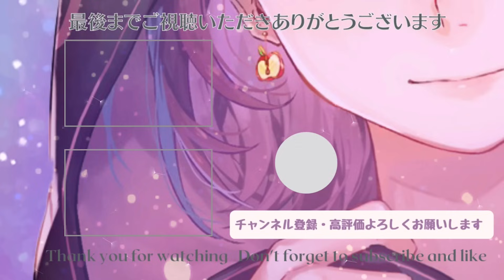マリカ勢との通話無し模擬がたのしすぎた！！！！ マリオカート8dx 【マリカ島 】【林檎さん視点】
伝書鳩（ここで見た情報を他視点でコメントすること）はやめましょう
コメントに対する指摘コメントもやめましょう
気になる場合はスルー＆ブロックでご対応をお願いします
コラボ相手の方の批判等は絶対にやめましょう

▼ 林檎さんLINEスタンプ発売中🐾

▼ 林檎さん公式グッズショップはこちら🍎

▼ 林檎さんが初めてつくったグッズはこちら🍏

【配信機材】
▼ 動画編集ソフト
▼ マイク
▼ オーディオインターフェース
▼ キャプチャボード
▼ キーボード
▼ おすすめゲーム
【リンク】
▼ X(Twitter)
▼ ほしいものリスト
【ポストタグ】
▼ 感想用タグ